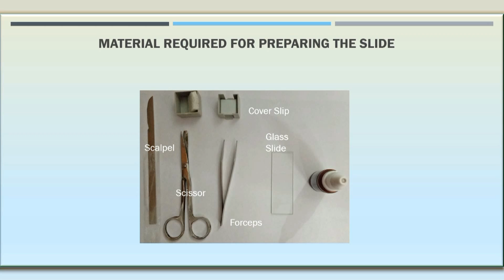Bread Mould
Fungus infection on the fruits like oranges, apples and vegetables like tomatoes, lemon
are  common. All of them, get spoiled by the fungus. The problem becomes more severe in rainy season as moisture content in air is high so shelf life of eatables like bread, cake also reduces considerably.